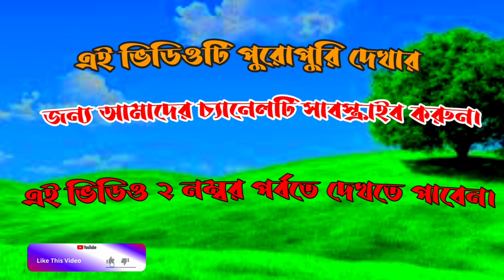বস্তির মেয়ের ভালোবাসা(Bostir Mer Valobasa) new latest video/2023nuw video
sofik der notun video,Borshavideo,
new latest video, romantic video,
 comedy video, Bangla natok
, বাংলাদেশের শর্ট ফিল্ম,
 বাংলা নাটক,
এলামনগর টিভি,
বর্ষাদের নতুন ভিডিও
, বস্তির মেয়ের ভালোবাসা,
 মেয়ের ভালোবাসা শর্ট ফিল্ম,
Elamnagar TV,
Barsha official 2,
new 2023 sad video,